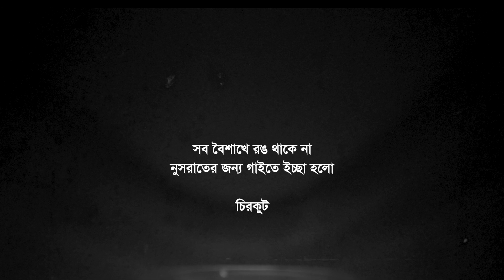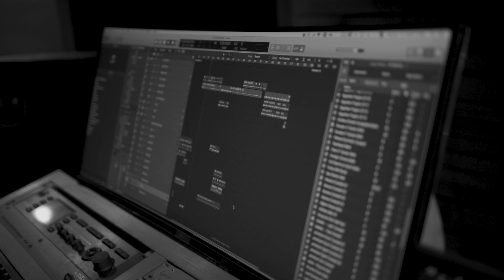MANUSH | CHIRKUTT I TRIBUTE TO NUSRAT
পারলা দয়াল পারলা
এই মরারেই মারলা

বিচার চাইতে গিয়ে
আগুনে পোড়ার ঠিক শেষ মুহূর্তে জানিনা নুসরাতের এমনটাই মনে হয়েছিল কি না।

এপারে জীবন ভার, রূঢ় , বর্বর, অস্বাভাবিক।
ওপারে তুমি নিশ্চয় ভালো থাকবে নুসরাত।

A Song dedicated to Nusrat, the brave girl of Sonagazi.

VDO Direction: Maruf Raihan
Production House: Corpovisuals

Song: Manush
Band: Chirkutt
Lyrics, Tune, Vocals: Sharmin Sultana Sumi
Geoshred: Jahid Nirob
Keyboard: Didar Hasan and Jahid Nirob